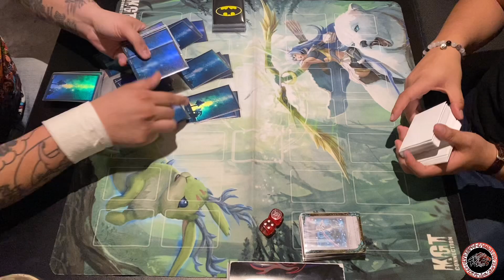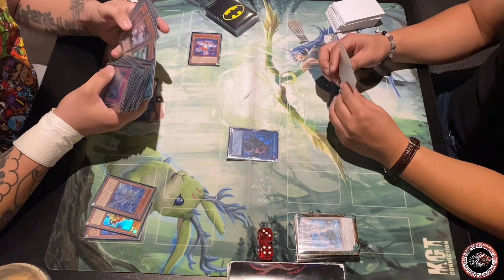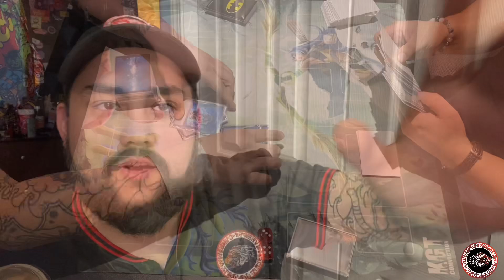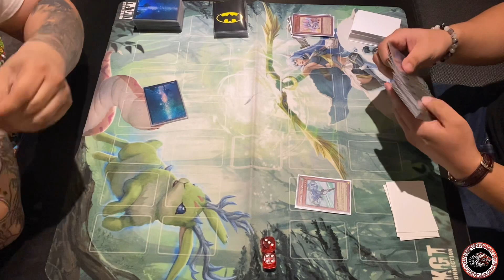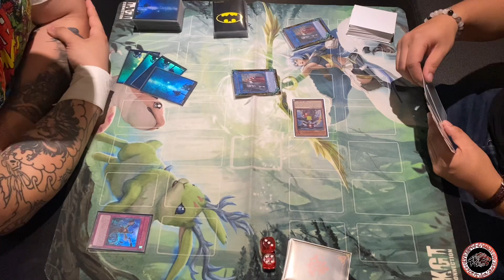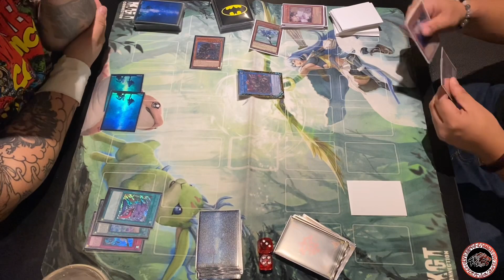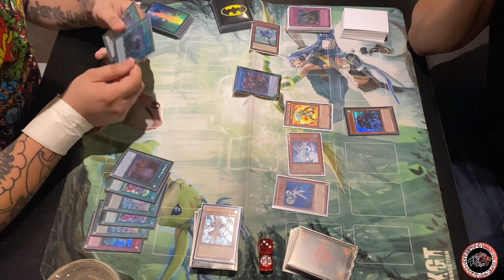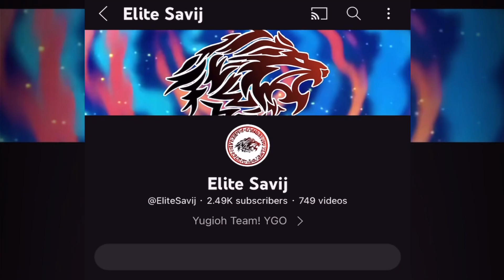Yu-Gi-Oh! Spright Brave Vs Infernoble Pile Deck! Ft. The Infernoble God!